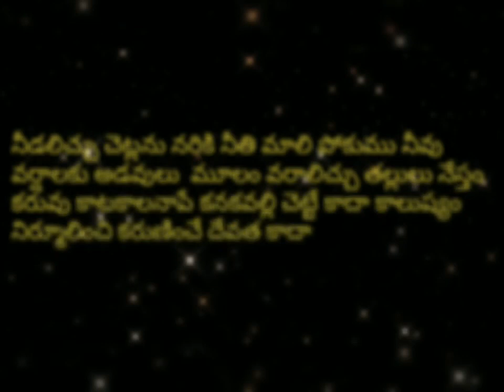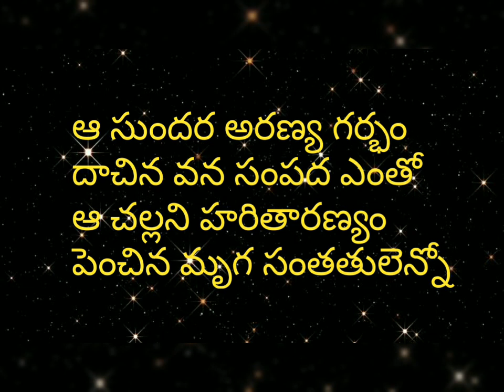Aa challani samudragarbham parodఆచల్లని సముద్ర గర్భం స్టైల్ లో అడవులను నరకొద్దని సందేశాన్నిచ్చే గీతం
Forest conservation is our responsibility this msg to all from this song